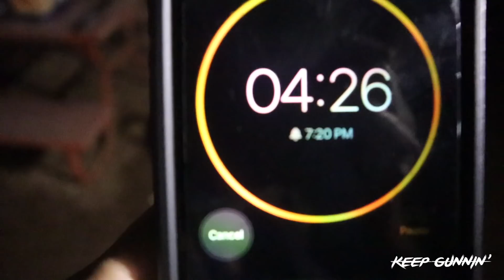WE RAN OUT OF GAS 🤦🏽‍♂️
This was one of my favorite vlogs to record. Hope you guys Enjoy it!!! PLEASE LIKE LIKE LIKE 🔫 🌎